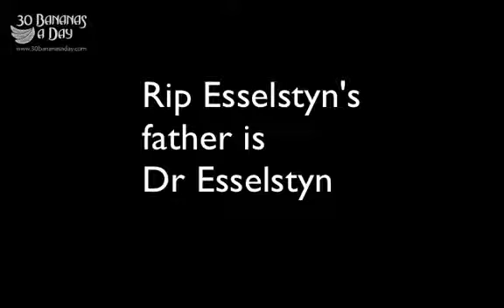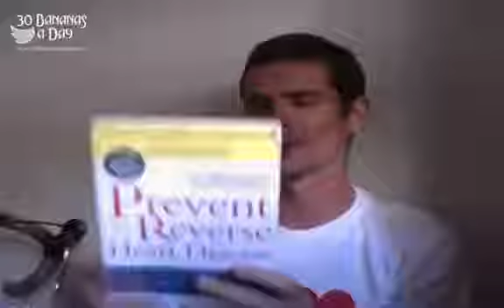Lance Armstrongs New Diet Gives Him More Energy?